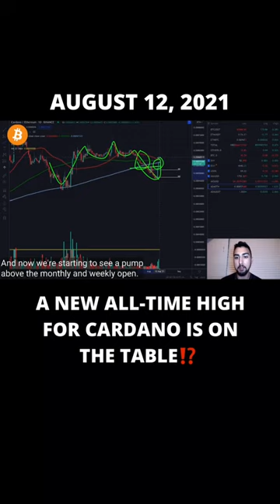Is Ethereum going to float while other Altcoins got a chance to rally⁉️